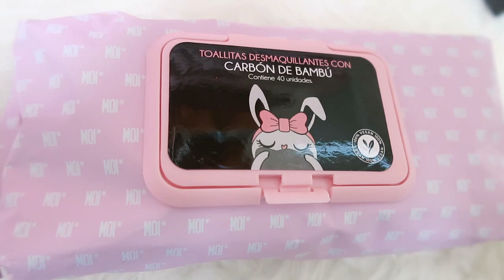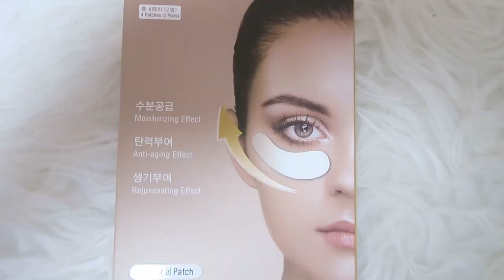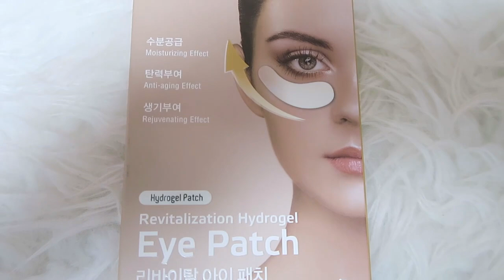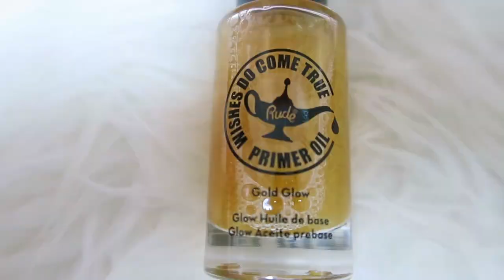HAUL PRIMOR ENERO 2021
Muy buenas, mi gente favorita,nuevo video en el canal para este mes de Enero del 2021,un haul de primor con productos muy chulos,muchos besitos